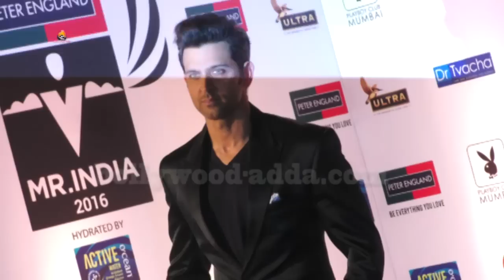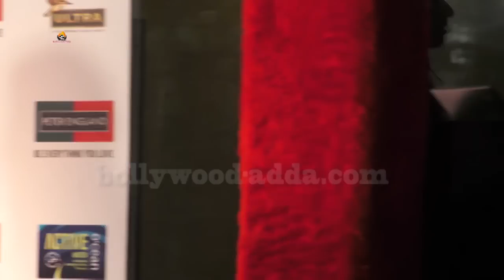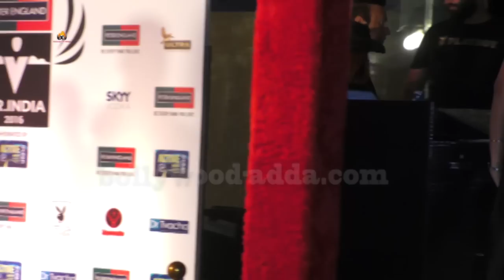Hrithik Roshan & Others at Red Carpet Of ‘Mr India 2016 Finale’